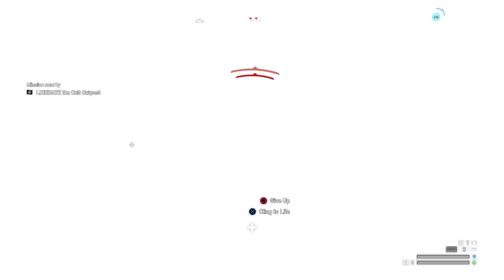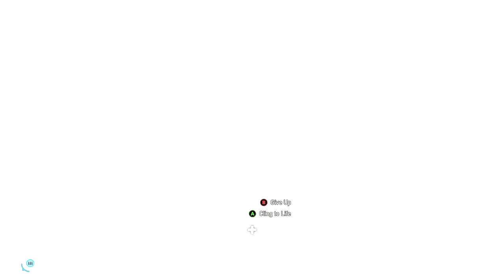THIS IS AMERICA! Hilarious Far Cry 5! | Funny Far Cry 5 Co-Op Moments Part 3